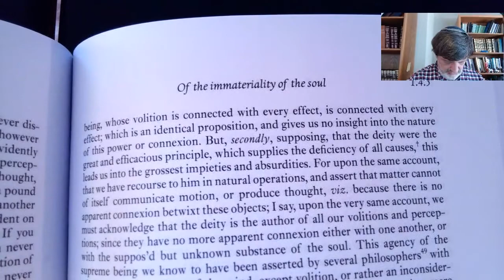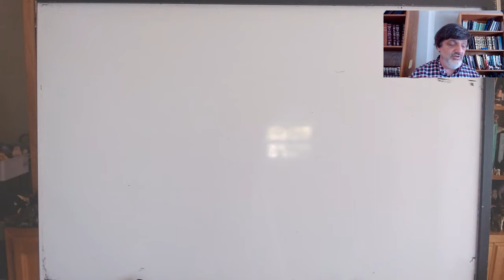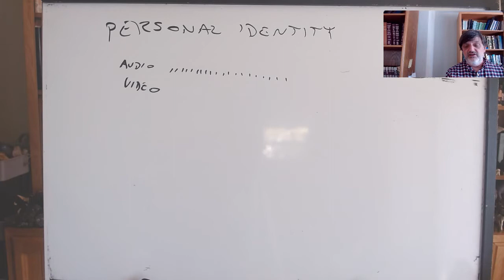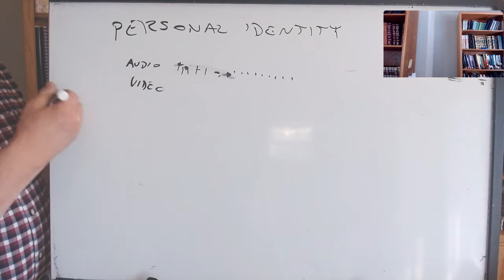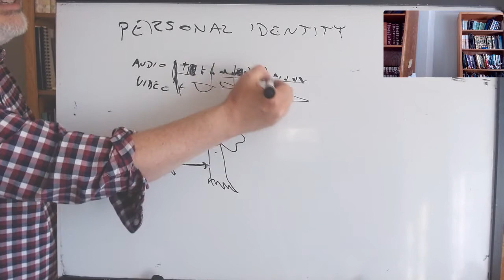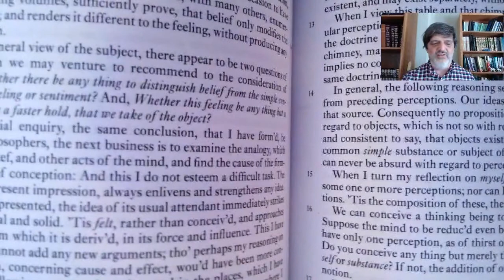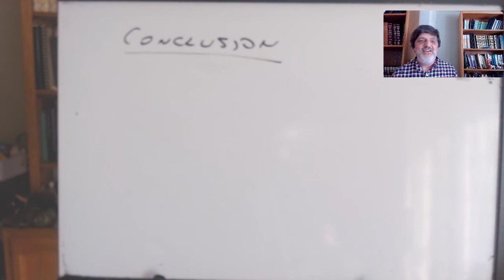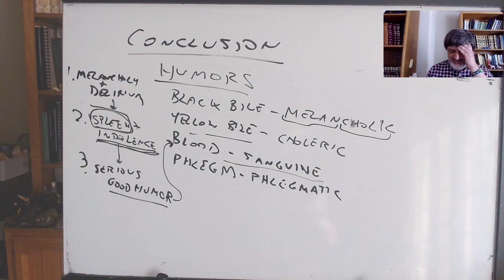Empiricists: Hume, lecture 6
PHIL 100C, UC Santa Cruz, Spring 2021, lecture of 5/27: Hume, Treatise 1.4.6–7 and Appendix.